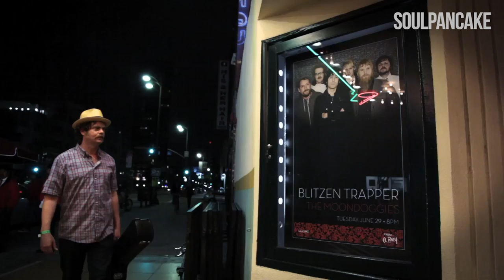The Blitzen Trapper Massacre - With Rainn Wilson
Rainn Wilson is a huge fan of the band Blitzen Trapper.  Probably too much.

CREDITS

Produced / Directed by : Rainn Wilson and Joshua Homnick
 Written By: Rainn Wilson, Brian Koch